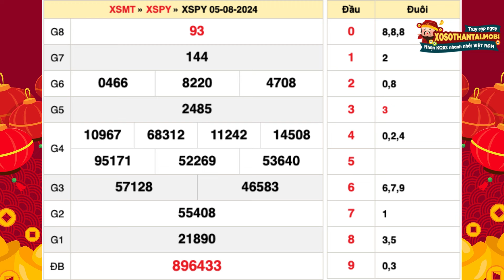Xổ số Phú Yên ngày 5 tháng 8 - XSPY 5/8 - Xổ số Phú Yên hôm nay - KQXSPY - XS Phú Yên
Xổ số Phú Yên ngày 5 tháng 8 năm 2024 - XSPY 5/8 - Xổ số Phú Yên hôm nay - KQXSPY - XS Phú Yên

Kết quả Xổ số Phú Yên hôm nay ngày 5 tháng 8 năm 2024 trực tiếp tại

XSPY - Kết quả xổ số đài Phú Yên mở thưởng vào 17h15’ thứ hai hàng tuần, được tường thuật trực tiếp từ trường quay và được cập nhật trực tiếp nhanh nhất trên website: xosothantai.mobi.

Tại website KQXS quí độc giả có thể xem bảng kết quả Phú Yên, cũng như thống kê đầu đuôi. Ngoài ra, bạn có thể tham khảo kết quả xổ số tuần này và tuần trước, cũng như Dự đoán kết quả xổ số Phú Yên siêu chuẩn, siêu chính xác và hoàn toàn miễn phí.

Tuy nhiên, trong quá trình tìm kiếm kết quả nói riêng và các tỉnh miền trung nói chung tại XSMT, các bạn không tìm thấy trên xosothantai.mobi, có thể do một số nguyên nhân sau:

-         Chưa có kết quả KQXS Phú Yên. (Thời gian mở thưởng: 17h15’)
-         Xổ số miền Trung đài Phú Yên không mở thưởng.